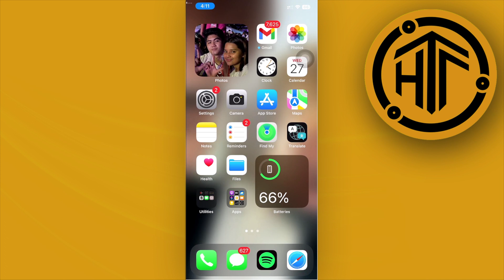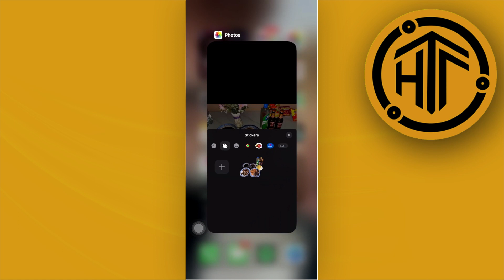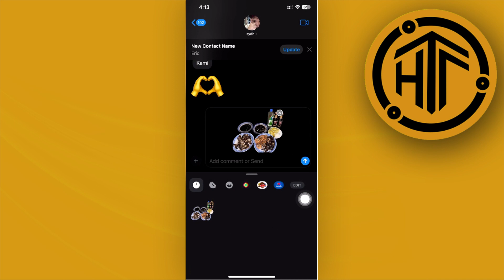How To Make Animated Stickers On iPhone (Step By Step)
In this video, you will learn how to make animated stickers on ios 17 easily. Stay till the end of the video to find out how to make animated stickers on iphone ios 17.

Did you learn how to make moving stickers in iphone?

Do you want to see another video about how to create animated stickers on ios 17?

Did you enjoy How To Make Animated Stickers On iPhone (Step By Step)? 👀❓